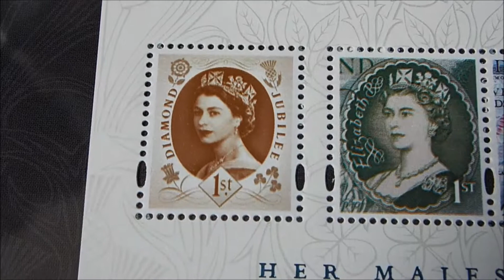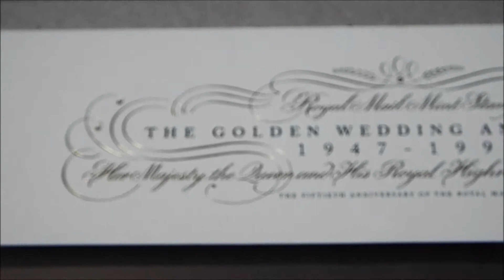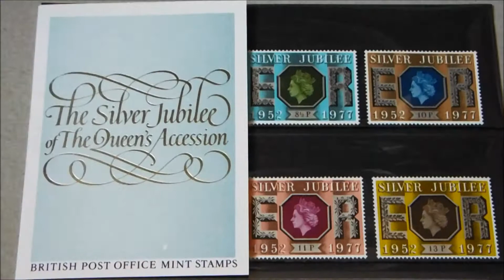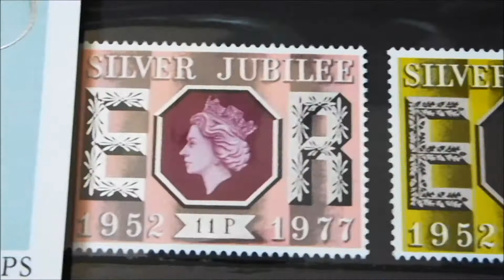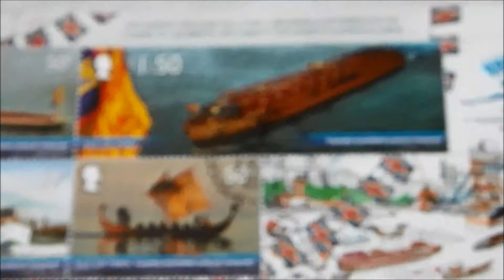Royal Family Stamps!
A selection of royal family themed presentation packs from my collection.